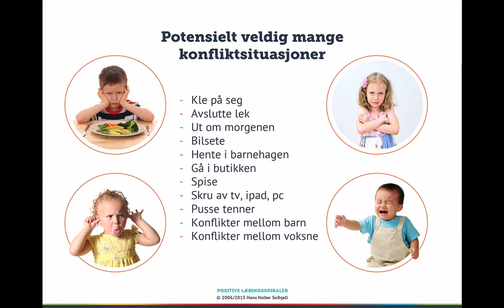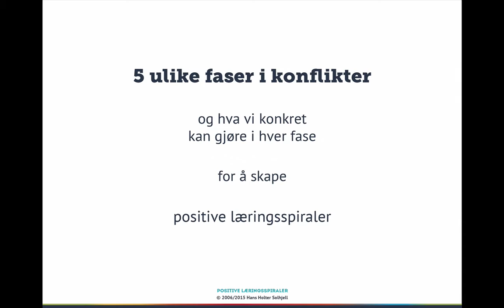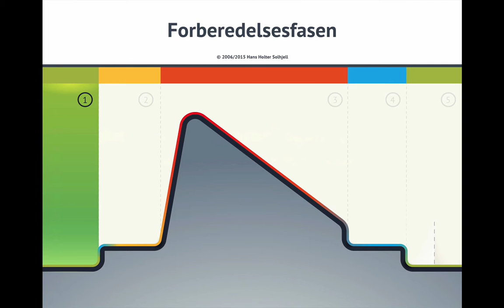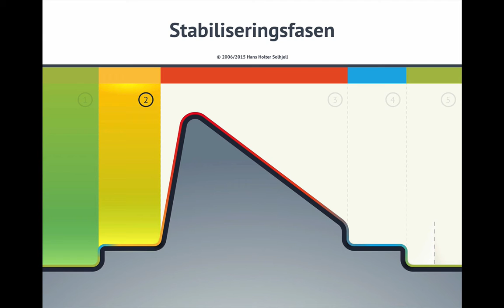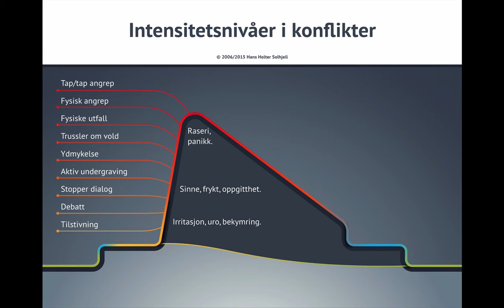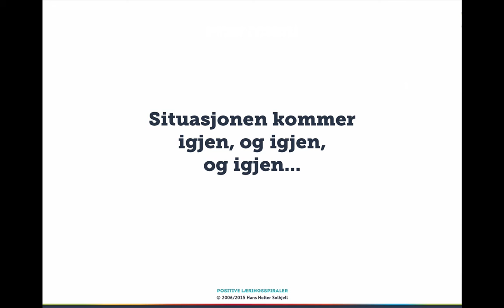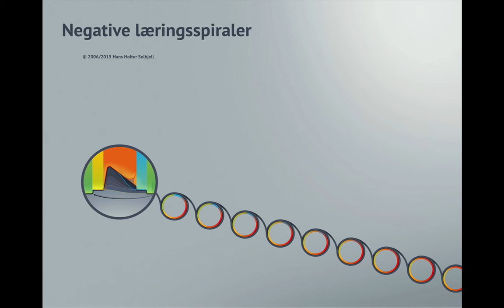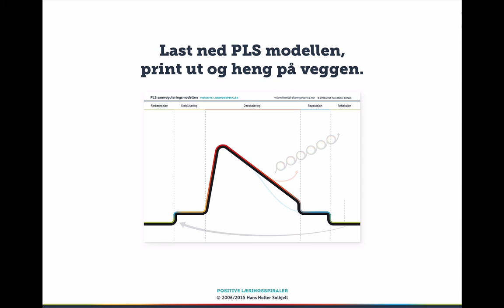Trassalder? Kurs og veiledning.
Vil du bli tryggere og en bedre leder og støttespiller for barn i konfliktsituasjoner? Hverdagen som foreldre kan innebære mange små og store konflikter, og bedre forståelse av kommunikasjon og konflikthåndtering vil bidra til færre konflikter, lavere intensitet, bedre mestringsfølelse, trygghet og selvfølelse for voksne og barn. Les mer om kurset her,